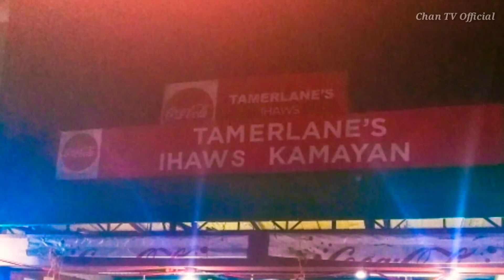FOODTRIP @ TAMERLANE'S IHAWS KAMAYAN ANTIPOLO || Simple Food But Nutritious 😋😋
Enjoy Eating 😂😂😂

For any concerns kindly message me. Thank you!